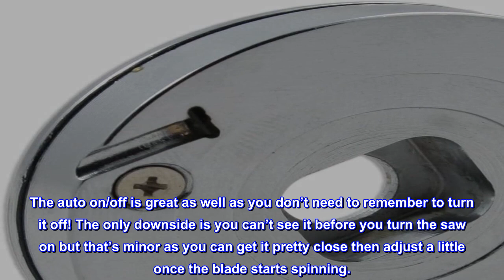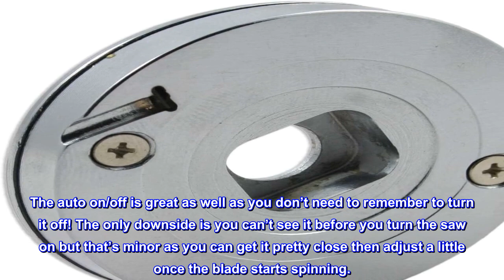Great product - Oshlun LG-M01 Miter and Portable Saw Laser Guide, Miter & Portable Saws , grey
Fits Most 7-1/4, 8, 8-1/4, 10, And 12-Inch Miter, Sliding Compound Miter, Chop, And Portable Saws
New Recessed Laser Design To Protect The Laser From Hitting The Material On Deep Cuts
New Thinner Design To Fit More Saws
New Brighter And More Accurate Laser Line
Our new 2nd generation laser guide is the easiest and best way to turn your saw into a precision cutting machine. Installation is fast and easy, simply replace the outer blade flange with the laser unit. There are no confusing parts or adjustments.
Pretty cool
This little gadget is pretty cool. I bought to replace a broken laser on my miter saw that still didn’t work after trying a replacement laser. The auto on/off is great as well as you don’t need to remember to turn it off! The only downside is you can’t see it before you turn the saw on but that’s minor as you can get it pretty close then adjust a little once the blade starts spinning.